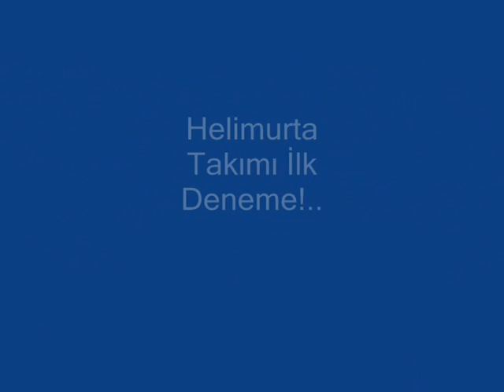Helimurta - Redbull Gravity Challenge 2007 @ ITU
Redbull Gravity Challenge 2007 @ ITU